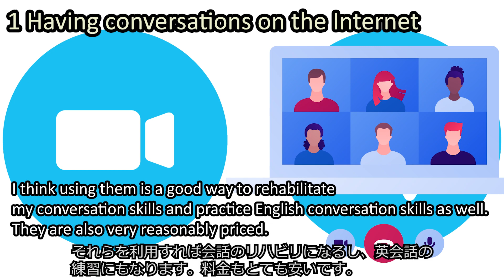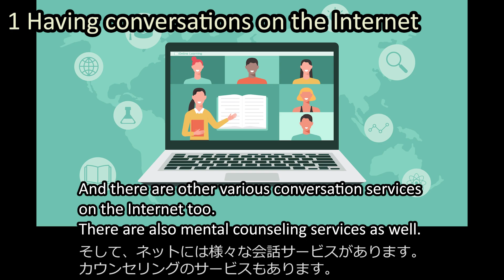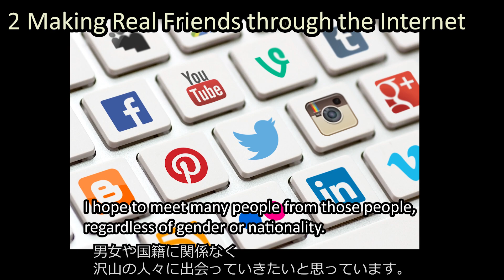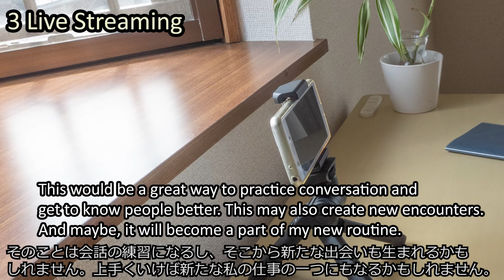Can I build connections with people?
This time, I talked about my own approach to recovering connections with people from Hikikomori state without relying on any authority such as government or medical care or etc.

Hiroshi Yamazoe